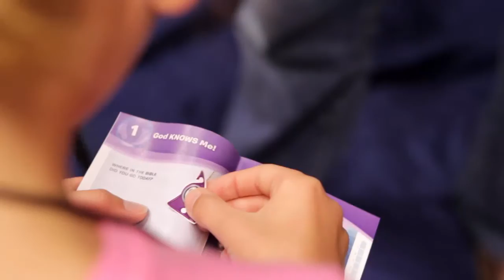VBS 2016 | Deep Sea Discovery Bible Stories | Standard Publishing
Kids dive into God’s presence and deep into His Word to see how He has been with His people every step of the way at SS Discovery.

Every kid will sail away each day saying “God is with me – wherever I go! The theme verse from Genesis 28:15 is reinforced throughout, and there is a Point to Jesus in every session.  Hands-on Bible activities and small-group discussions help kids explore God’s presence!

DAY 1: God KNOWS me! Noah survives the flood. (Genesis 6-9)
DAY 2: God HEARS me! Jonah prays inside the fish. (Jonah 1-3)
DAY 3: God STRENGTHENS me! Peter walks on water. (Matthew 14)
DAY 4: God LOVES me! Jesus appears by the sea. (John 21)
DAY 5: God SENDS me! Paul sets sail. (Acts 13 & 14)